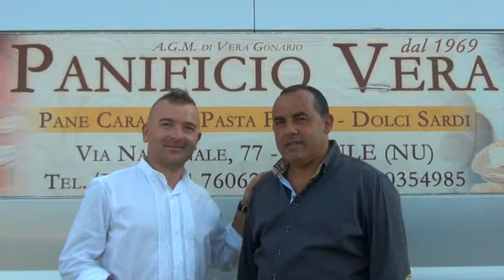G'ISULA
Panificio A.G.M. di Vera Gonario - Sarule (NU)